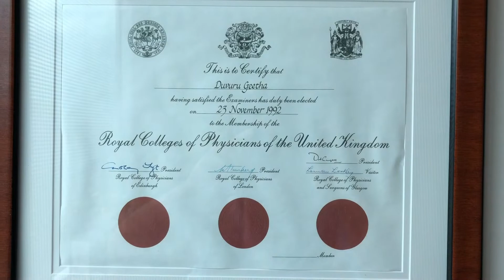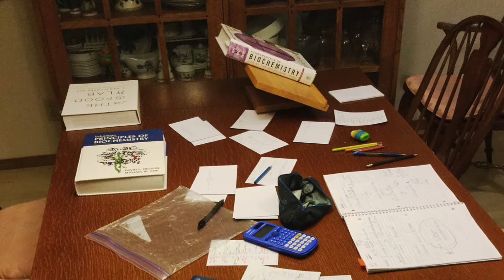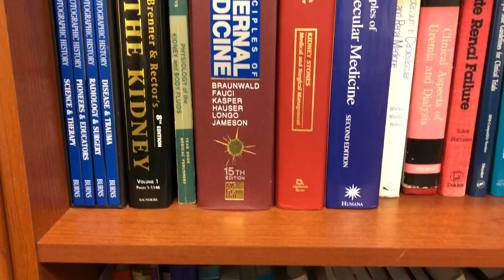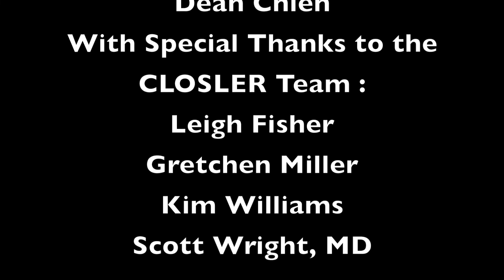Interview With Dr. Geetha: A CLOSLER Look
Dr. Geetha shares how she got into kidneys and the ways she partners with patients.